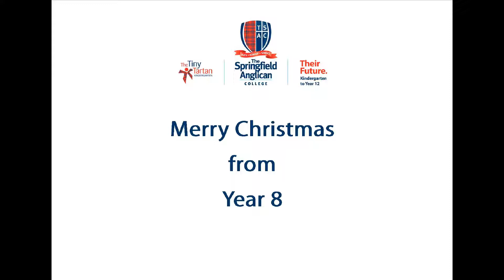A Christmas message from Year 8